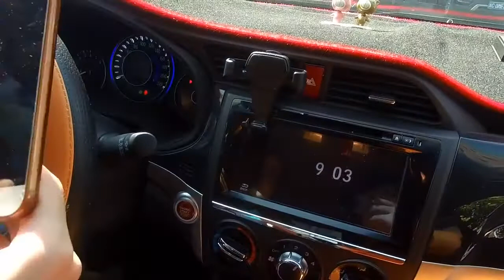D-5001 1PCS Car Phone Holder For Phone In Car Air Vent Mount Stand No Magnetic Mobile Holder Gravity